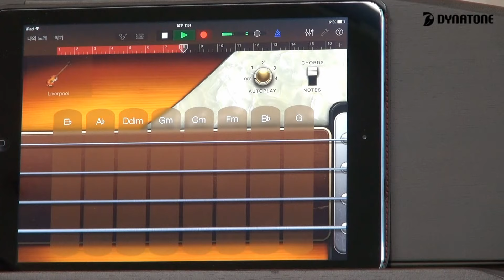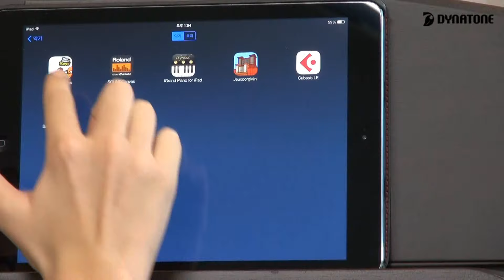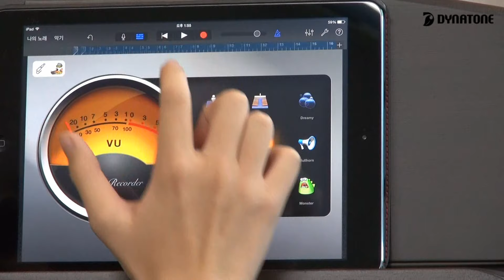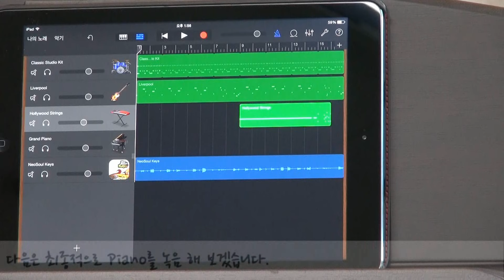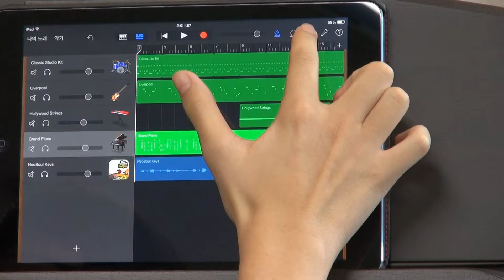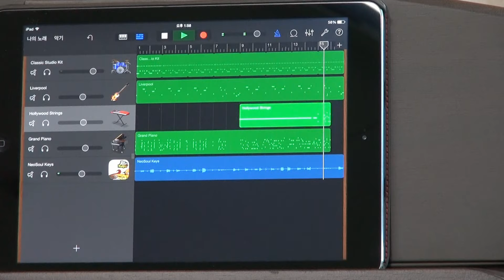김요한 피아노(John Kim)_다이나톤 디지털피아노 DPR-3160_아이패드 개러지밴드 작곡 시연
김요한 피아노(John Kim)
다이나톤 디지털피아노(DPR-3160)와 개러지밴드(Garage band) 앱을 활용해 손쉽게 작곡하는 방법입니다.